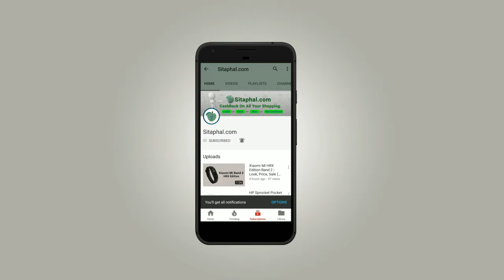kult Ambition mobile - Look, Review, Price, Sale (Flipkart, Amazon, Snapdeal)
kult ambition mobile specifications/features:

Display: 5-inch Full HD+ (720x1280 pixels),
Operating System (OS): Android 7.0,
Rear Camera: 13 MP,
Front Camera: 5-megapixel,
Processor (CPU): Quad-core,
RAM: 3 GB,
Storage: 32 GB,
Battery Capacity: 2600 mAh,
Warranty: 1 Year Manufacturer Warranty.